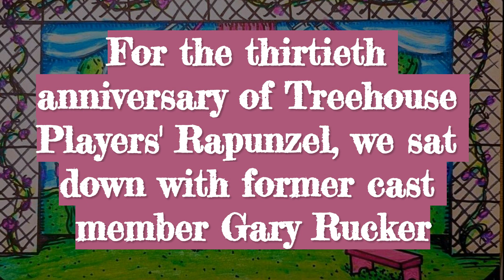Memories of Rapunzel Gary Rucker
Former Rapunzel cast member and current head of Rivertown Theatres for the Performing Arts, Gary Rucker shares a few of his dramatic memories of his experience playing Harold in the 5th anniversary production of the hit NOLA family musical Treehouse Players' Rapunzel in 1998.
Please help us BringBackRapunzel to Rivertown Theatres for the Performing Arts June 24th through July 9th!
and we hope to see you all at the windmill!